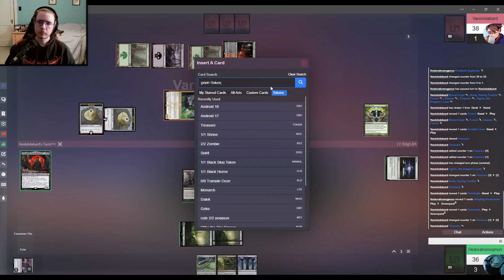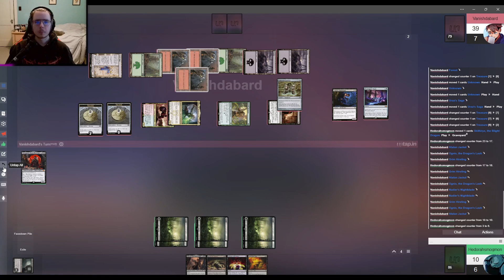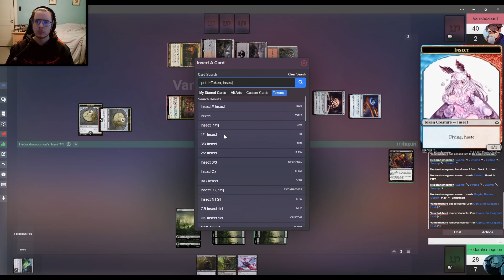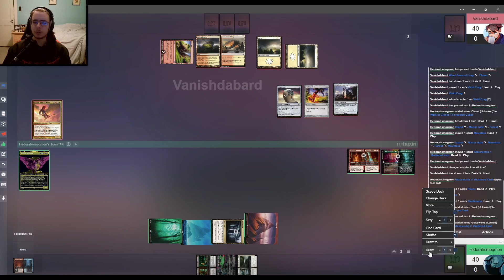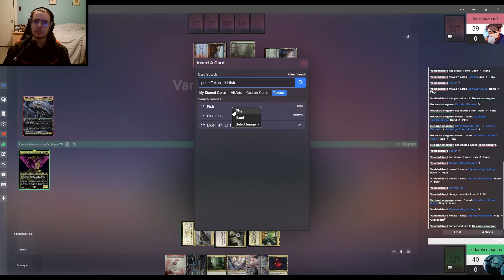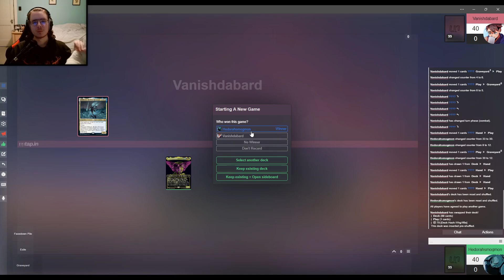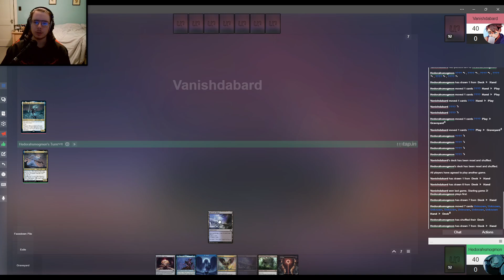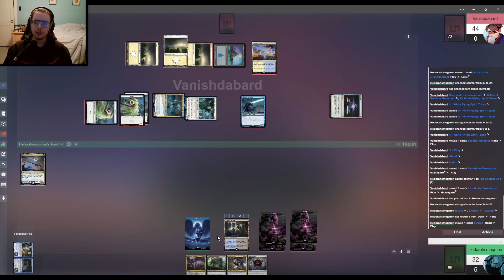Card Games With Friends Stream #9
A very chill stream.